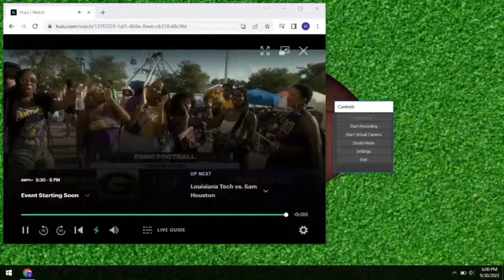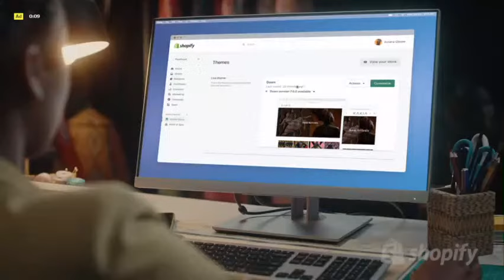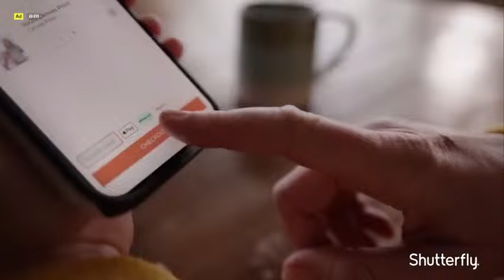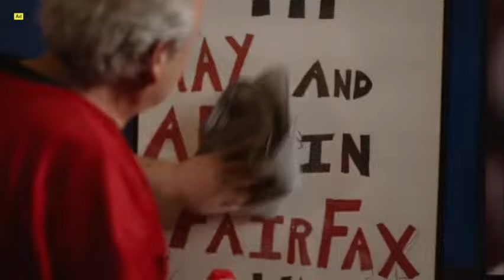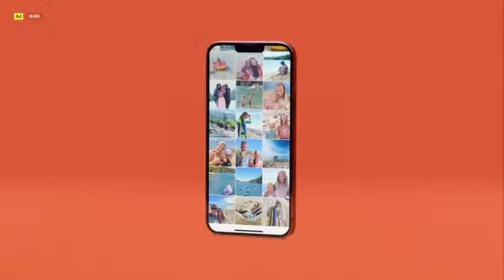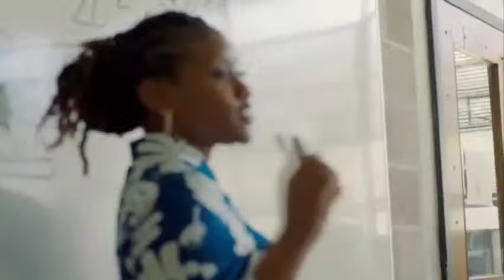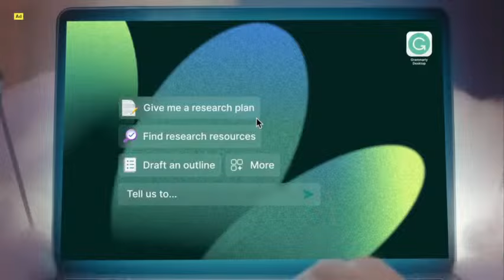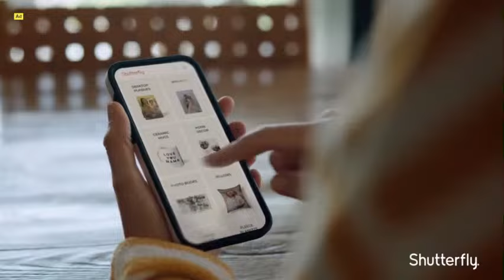PVAMU vs GRAMBLING STATE 2023